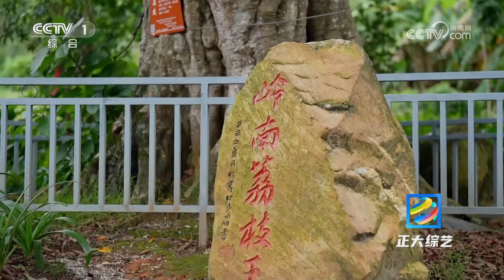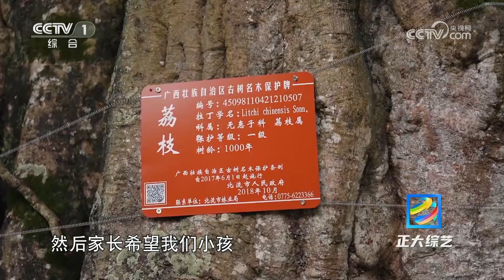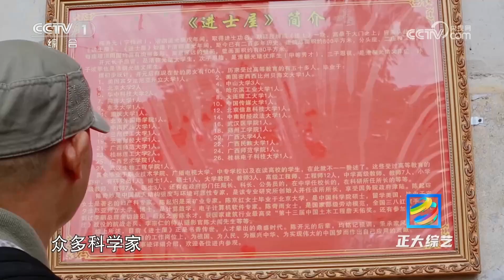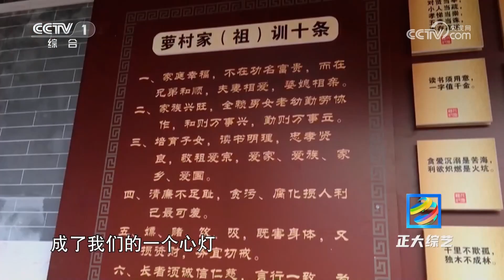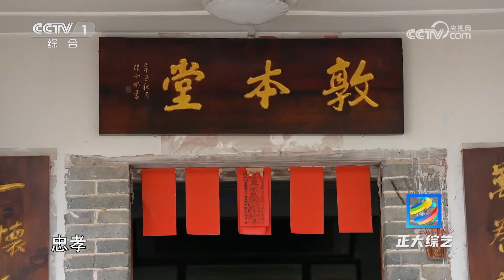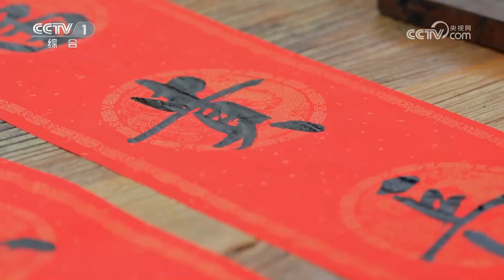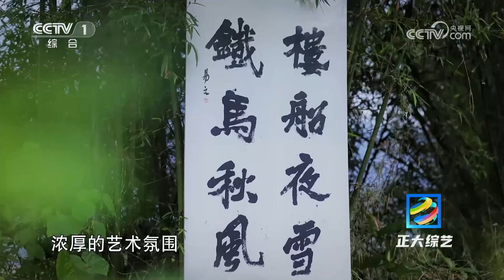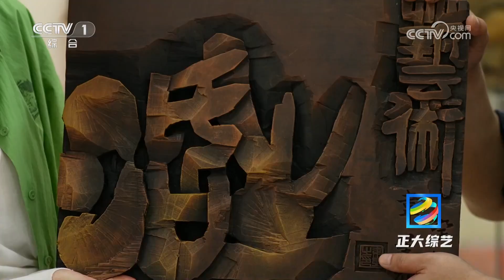[正大综艺]盛产荔枝的小村 传承“立志”的精神| CCTV